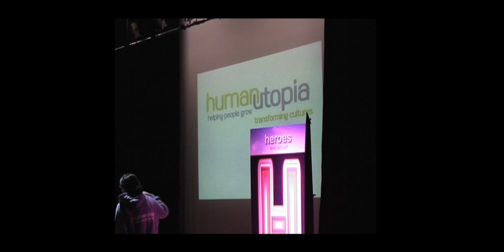Motivational Speakers/ Our Team Of Heroes/ humanutopia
Our awesome team is made up of former heroes from our volunteering and leadership programme, the heroes journey.